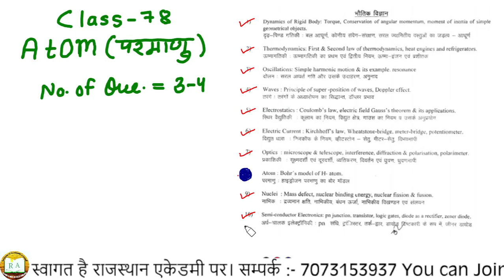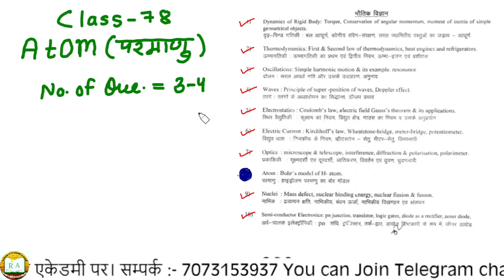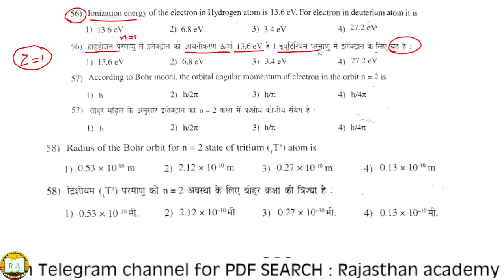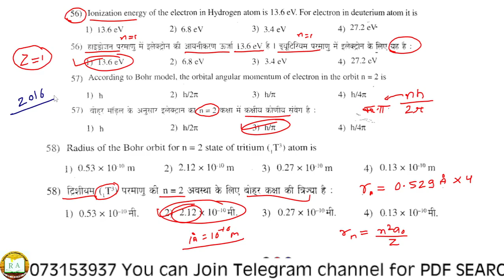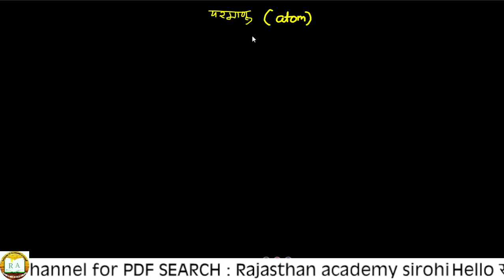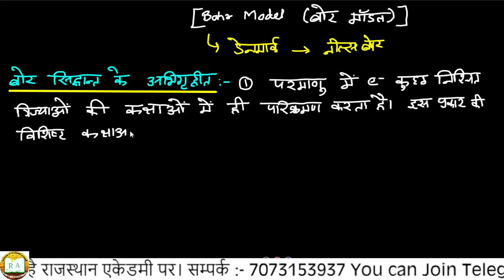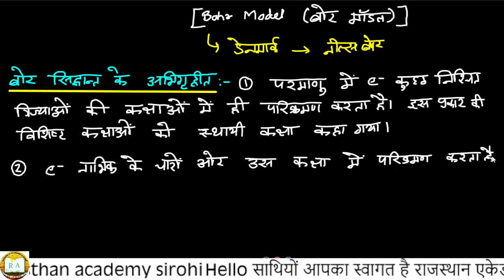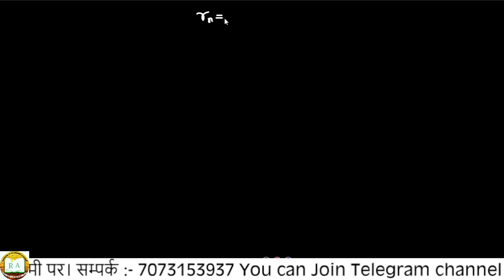Atom(परमाणु)for lab Assistant/lab Assistant Physics online class/lab Assistant Physics/class-1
lab Assistant vacancy 2022/how to prepare for lab Assistant Physics, chemistry,biology
utkarsh classes lab Assistant online class
utkarsh classes jodhpur lab Assistant Physics
utkarsh classes lab Assistant Physics online class